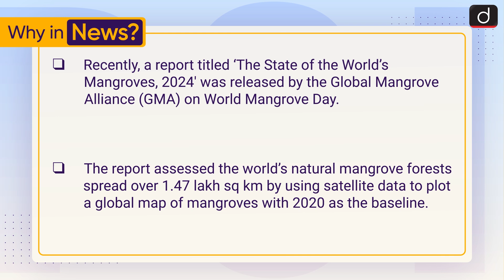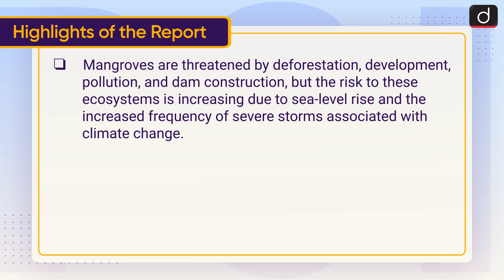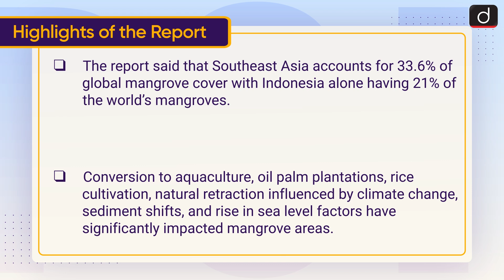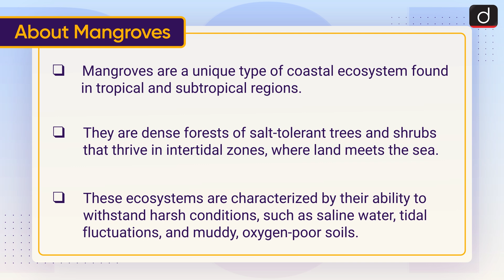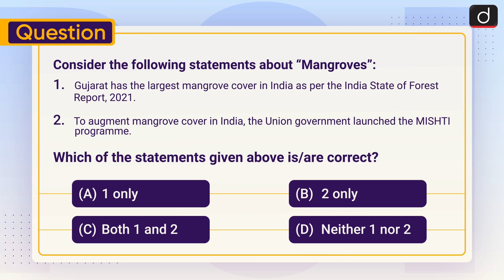State of the World’s Mangroves 2024 Report | To The Point | Drishti IAS English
This video covers the given topic, ‘State of the World’s Mangroves 2024 report’ the following structure:

1. Why in the News?
2. About State of the World’s Mangroves Report
3. Highlights of the Report
4. About Mangroves